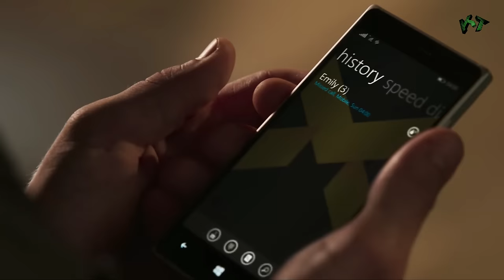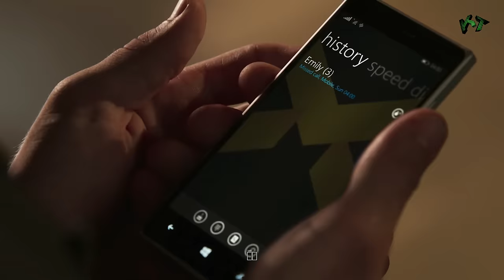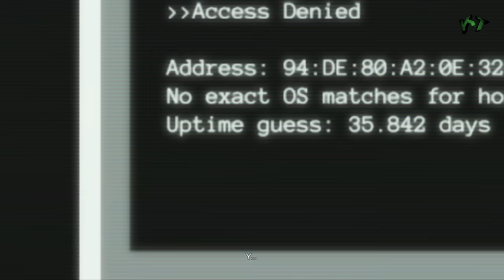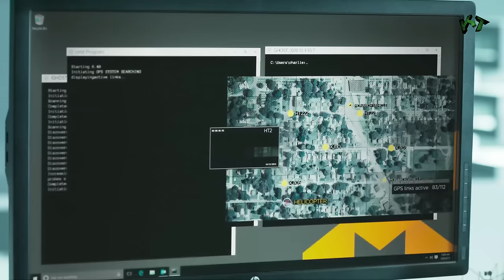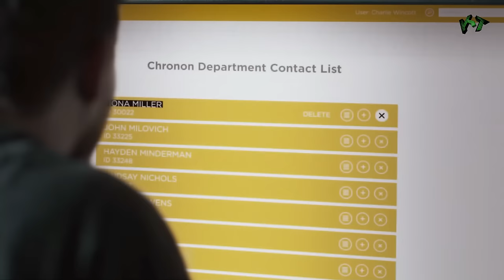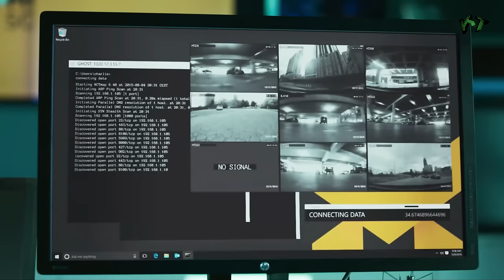Quantum Break parte 3 sub Español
"Quantum Break Español Walkthrough Part 1 Español"
"Quantum Break Español Walkthrough Parte 1"